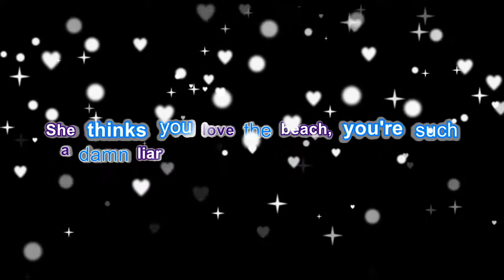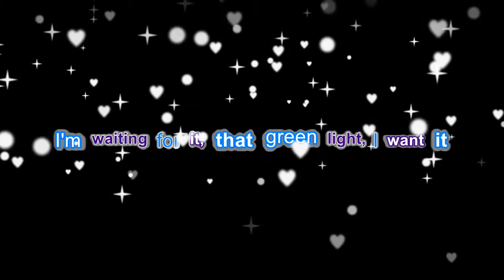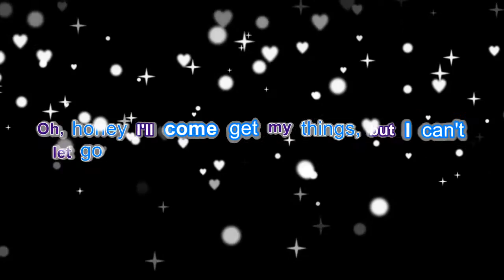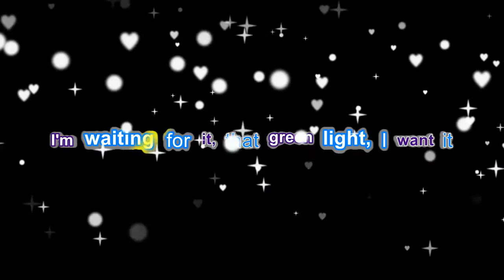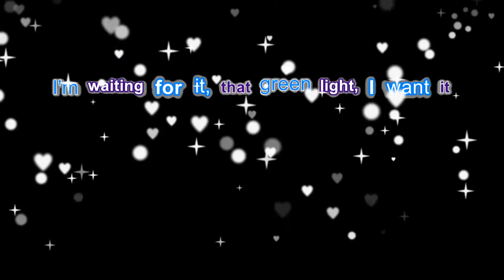Lorde - Greenlight ( lyric video)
Hi guys, this is the lyrics for Greenlight by Lorde, hope you like this video.